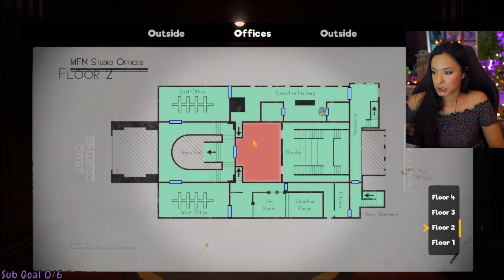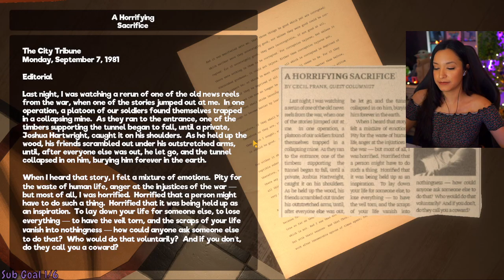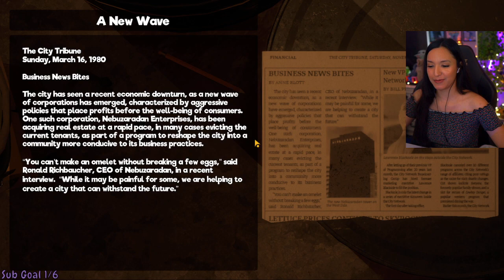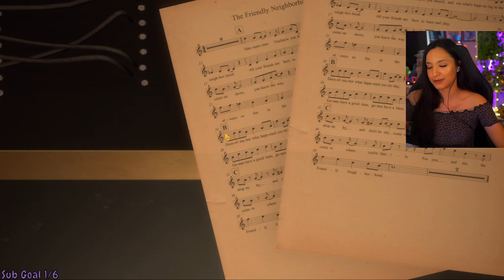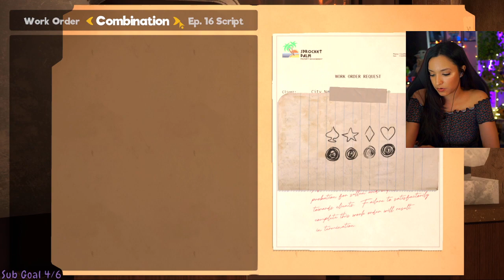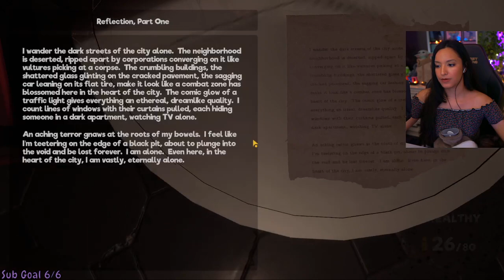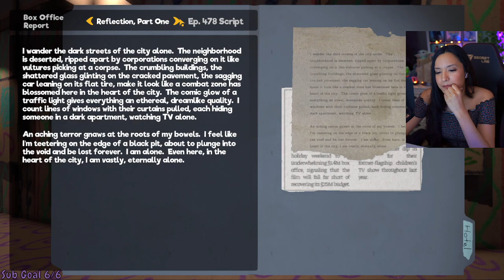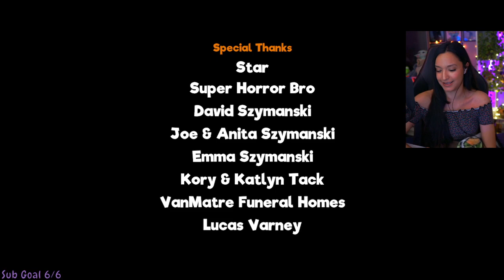My Friendly Neighborhood | Part 2 | First Playthrough | Let's Play w/ imkataclysm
My Friendly Neighborhood | Part 2 FINAL